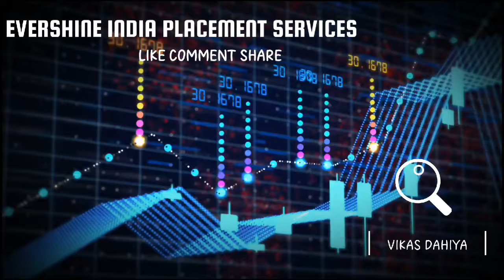Croatia Work Permit ! Delivery Jobs ! Croatia updated Work Permit 2024 !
Dear All,
Greeting From !!

EVERSHINE  INDIA PLACEMENT SERVICES

We are Recruitment Agency for Europe, Schengen Work Permit visa our Office in New Delhi.

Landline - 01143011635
( watsapp & call )

EVERSHINE INDIA PLACMENT SERVICES